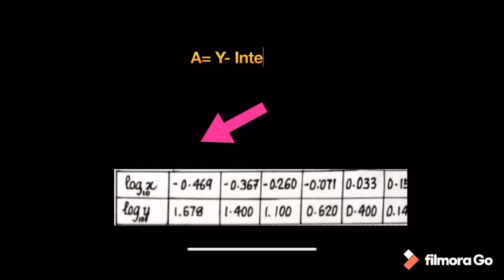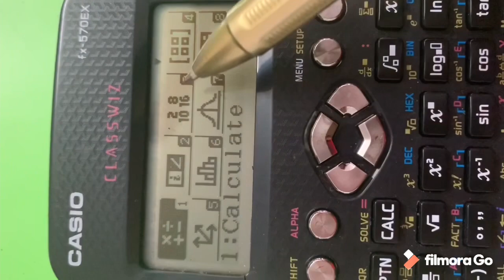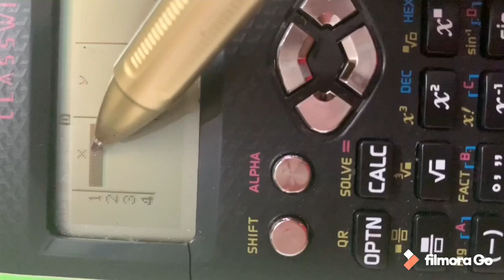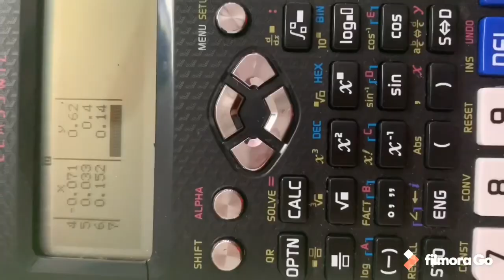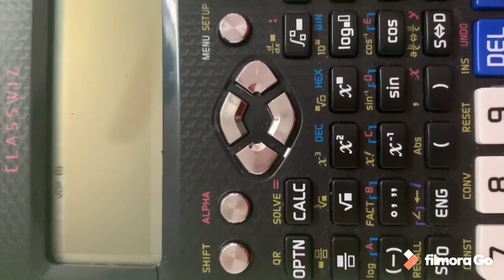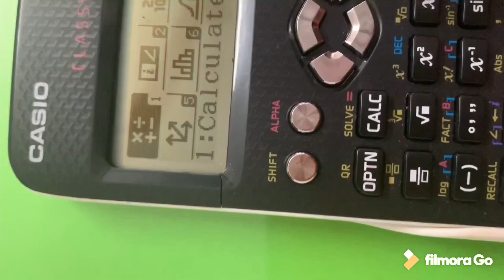F4 KSSM F5 KBSM SPM 2021 Linear Law using calculator CASIO fx-570EX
SPM 2021 Linear Law Maths F4 F5